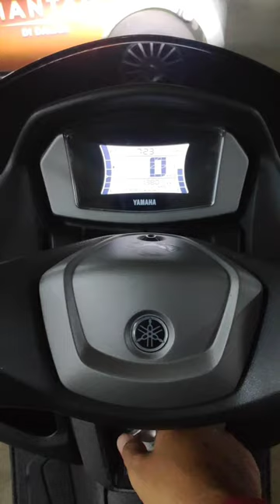A day in my life as Sales Rokok PT Surya Madistrindo Gudang Garam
review kegiatan sales rokok